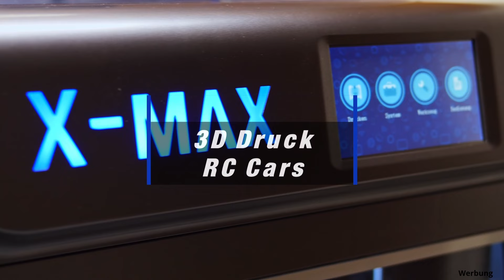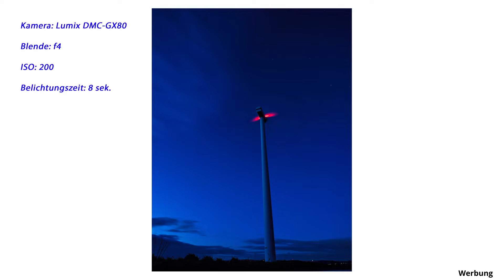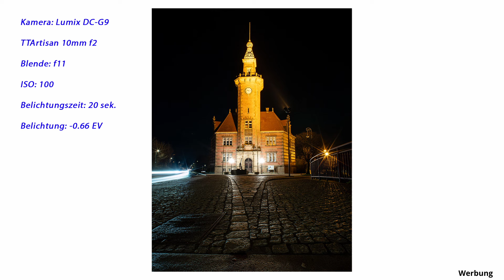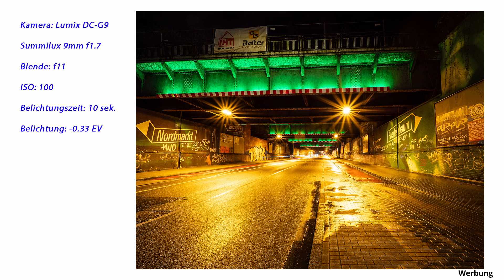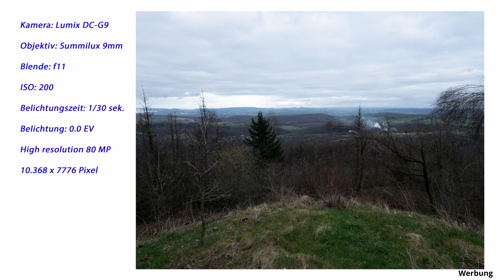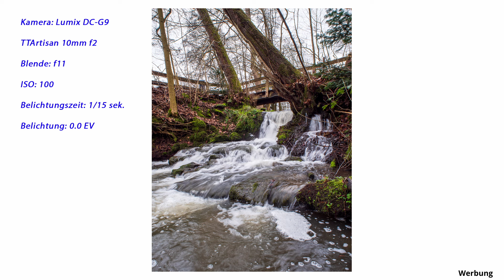TTArtisan 10mm f2 vs. Panasonic Leica DG Summilux 9mm f1.7 | Vergleich mFT Weitwinkelobjektive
Der Kauf meines Panasonic Leica DG Summilux 9mm f1.7 fiel zeitlich zusammen mit der Leihgabe eines Testobjektivs des TTArtisan 10mm f2. Da sich beide Objektive in vielen Aspekten ähneln, Grund genug, sie einmal genauer zu vergleichen.

Kapitelmarken:
00:00 Einführung
00:28 Intro
00:47 Was spricht für einen Vergleich?
02:01 Technische Daten
06:54 Praxisvergleich
12:54 Fazit
15:10 Abspann

Musik Intro:
Watch: Jim Yosef - Firef...